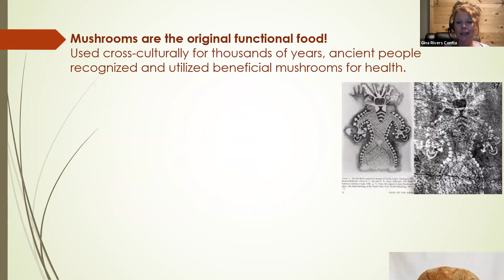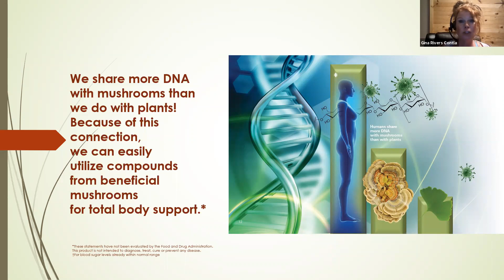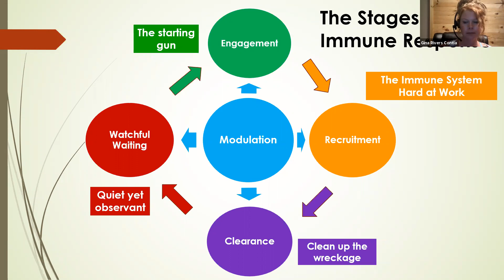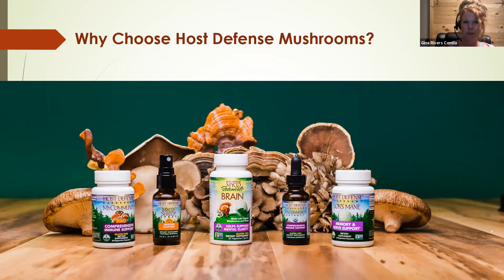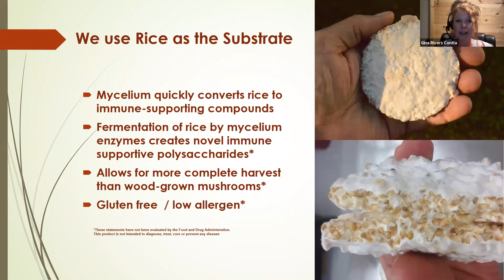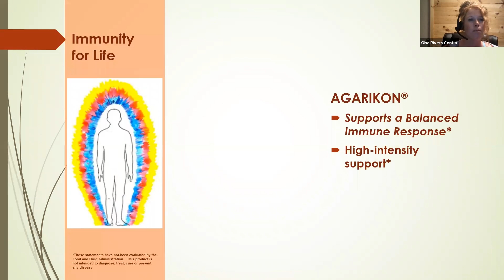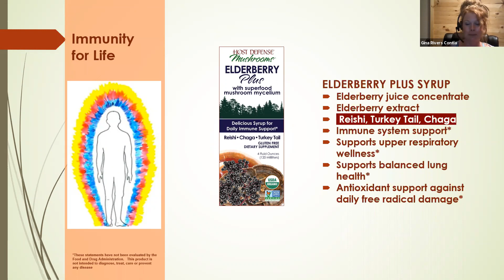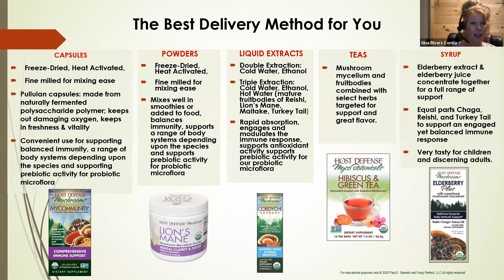Host Defense - Mushrooms for a Balanced Immune Response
Encouraging a strong yet balanced immune system is trickier than previously thought. It is crucial that we know how the immune system works so that we can support immunity for health and longevity.

This lecture reviews the basics of immunity, how it becomes active, as well as how it resolves. We will also look at recent scientific research which indicates
that using both the mushroom mycelium and its fermented growth medium (substrate) can support optimal immune functioning.* From winter wellness to spring and autumn environmental triggers, mushrooms can help our immune response adjust and function within the Goldilocks Zone...not too much, not too little, but just right.*